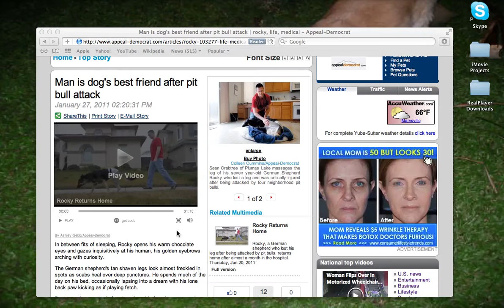4 Pit Bulls attack German Shepherd, a Search & rescue dog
Plumas lake, Sacramento: Even GS don't have a chance against some PB. Sure all dogs bite, but most dogs let you know before they bite that they have hostile intentions, & they let go after they bite. Unlike other biting dogs, PB don't let go. They are impervious to pain. Neither hoses, blows or kicks will stop them. Other dogs warn of their anger with growls or body language like terrorists, PB attack silently & often with no perceived provocation.